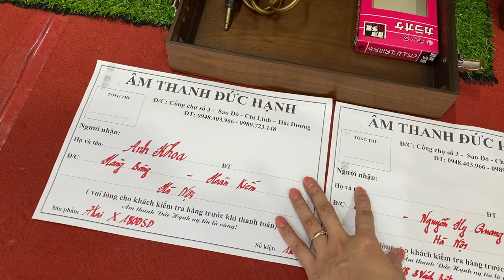Nhanh quá cơ ạ! Akai tự hành X 1800SD+ ODO 36/8 gửi 2 anh ở HN ngày 13/6/2022 ạ! Thanks 🤝